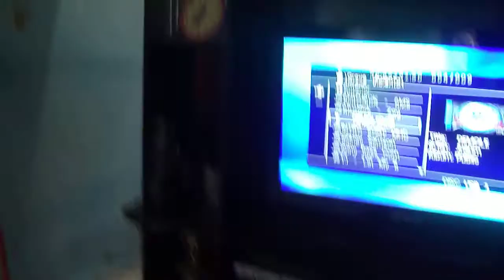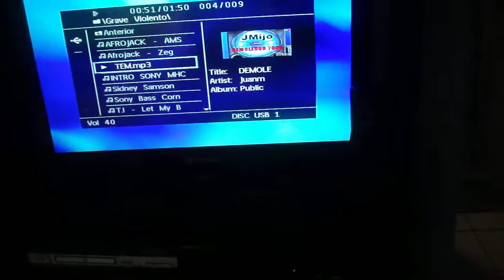Teste de Grave - Home Theater Philips HTS5530/78 5.1 800W RMS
Testando o Grave ;)
Home Theater HTS5530/78